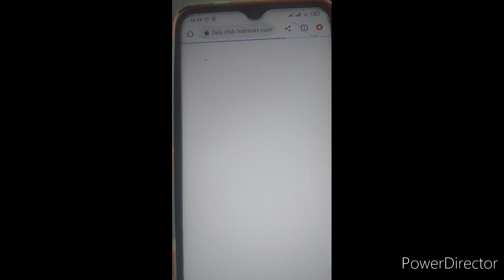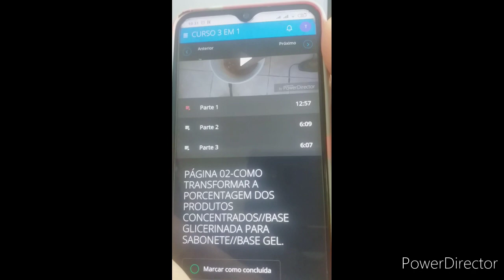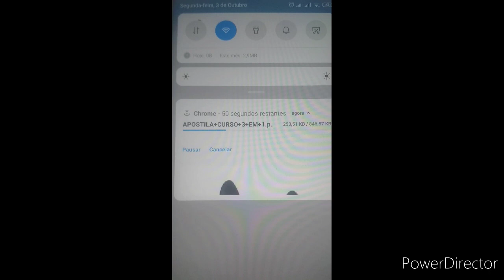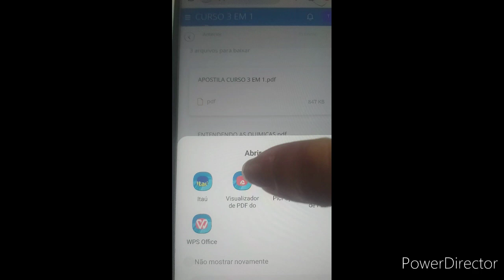3 EM 1 CURSO DE SABOARIA A FACILIDADE PARA ACESSAR NO CELULAR | Casa do Sabão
🔻⬇ Conecte-se comigo ⬇🔻